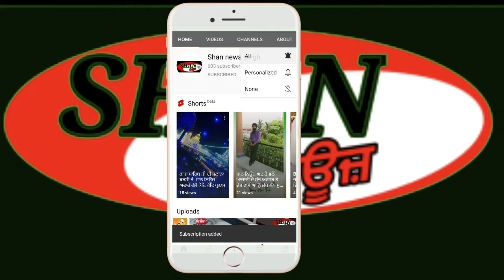ਤਰਸੇਮ ਰੁਪਾਣਾ ਆਲ ਇੰਡੀਆ ਵਨਜਾਰਾ ਸੇਵਾ ਸੰਘ ਪੰਜਾਬ ਦੇ ਵਾਈਸ ਪ੍ਰਧਾਨ ਨਿਯੁਕਤ